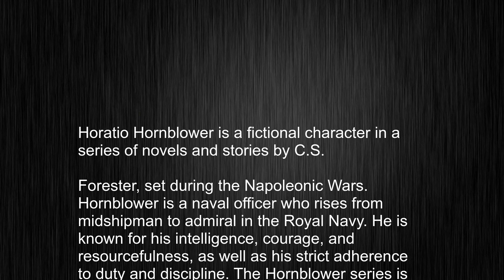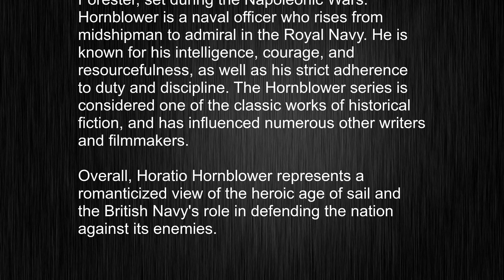Easily Master Horatio Hornblower Pronunciation and Usage Skills, Sound More Native!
This video tells you what "Horatio Hornblower" means, how to pronounce it, provides a pronunciation guide and an accurate definition.
   00:00 Pronunciation
   00:26 Meaning

   - What is the meaning of Horatio Hornblower
   - How to say Horatio Hornblower
   - What is the definition of Horatio Hornblower
   - How to pronounce Horatio Hornblower

   Visit our free audio/video dictionary tutorial to learn how to correctly pronounce words/names and to learn their meanings, definitions, just like Horatio Hornblower definition and meaning in Merriam-Webster, Horatio Hornblower definition and meaning in Collins English Dictionary, Horatio Hornblower definition and meaning in The Oxford English Dictionary, Horatio Hornblower definition and meaning in Longman Dictionary of Contemporary English, Horatio Hornblower definition and meaning in Cambridge Advanced Learner's Dictionary, and more.